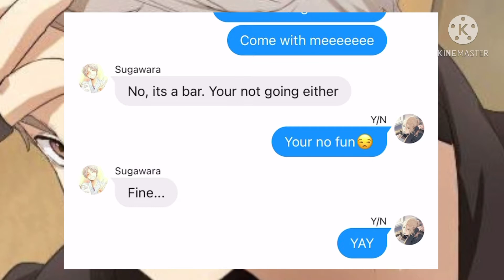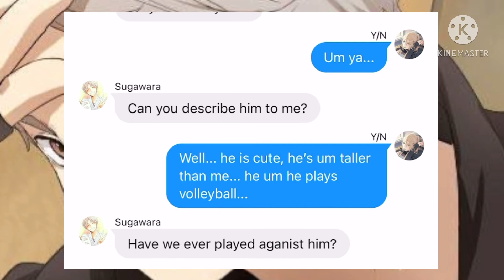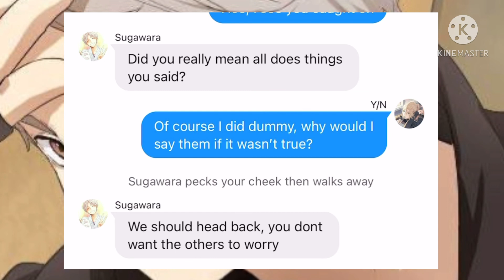Remember me when your famous Part 4/5